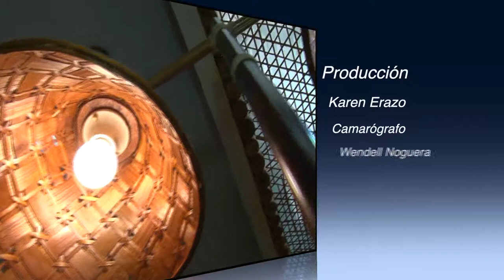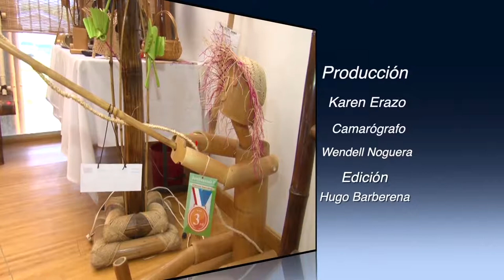Reportaje Taller Bambú